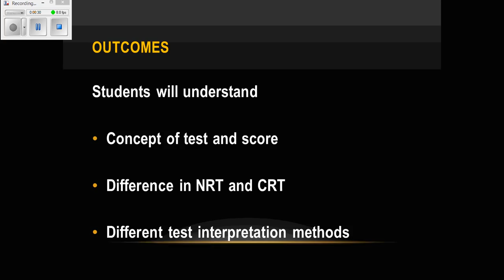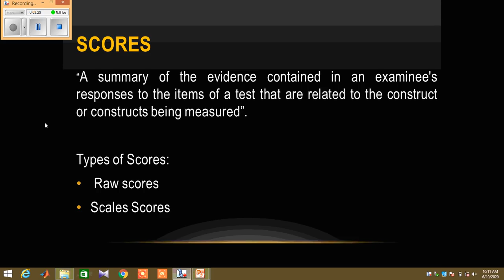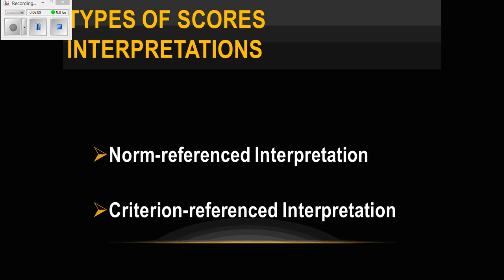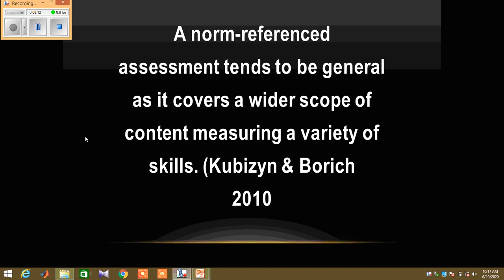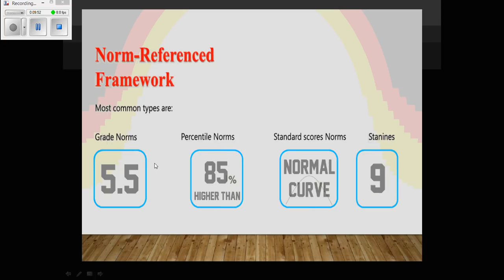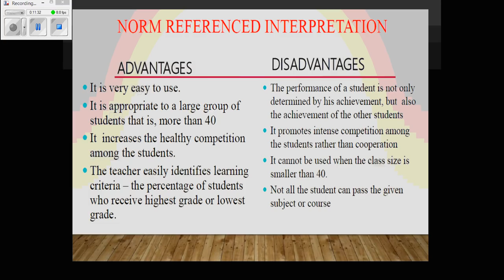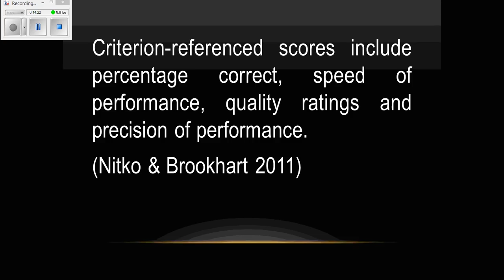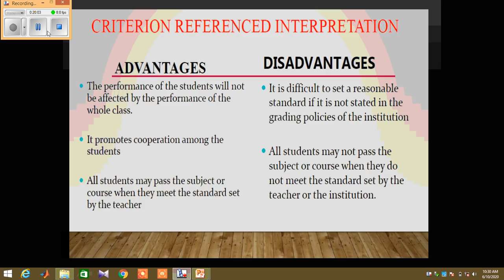Lecture 26 interpreting test scores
what does score means#type of scores#raw scores#scaled scores#framework for scoring#test interpretation#Norm referenced scoring framework#criterian referenced scoring framework#advantages of norm referenced testing#disadvantages of norm referenced testing#criterian referenced testing advantages#criterian referenced testing disadvantages#framework